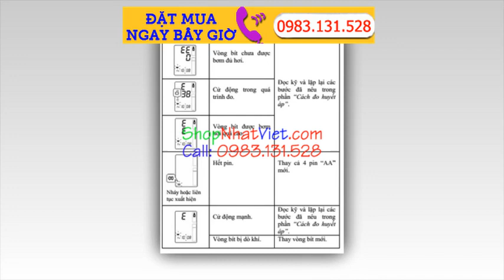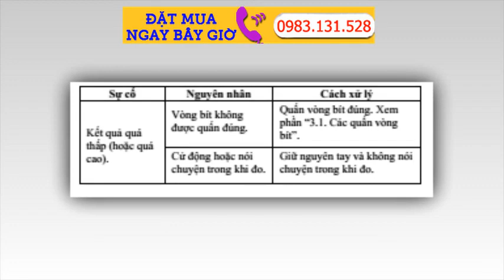Máy Đo Huyết Áp Omron Hem 7111-N Hàng Nội Địa Nhật